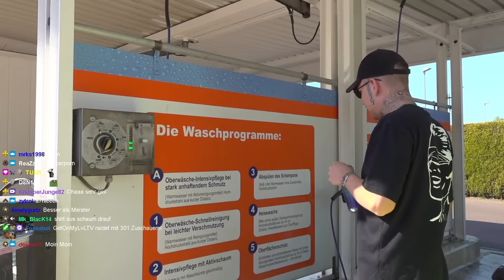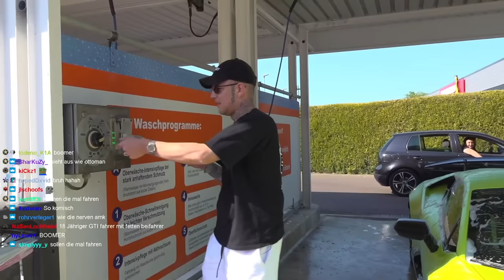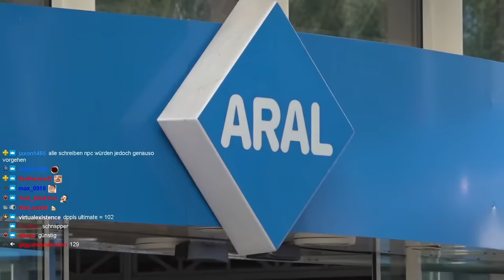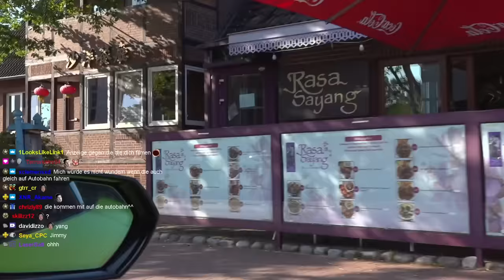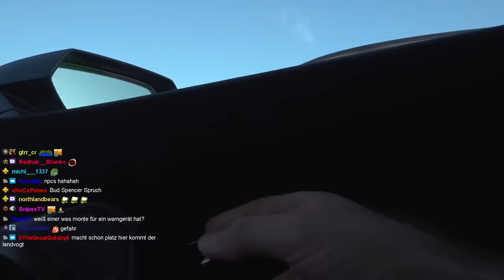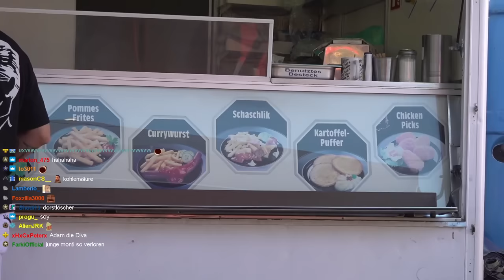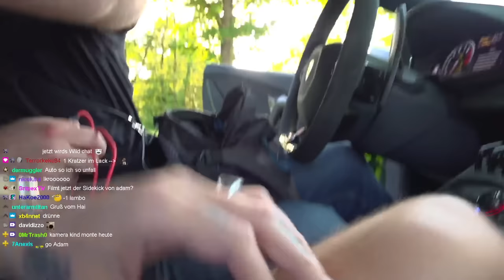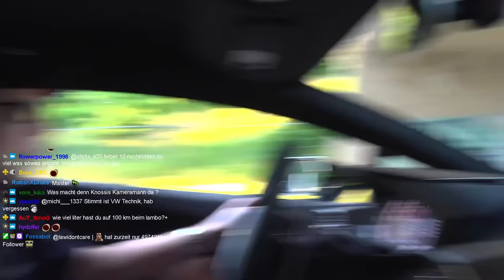07.06.2023 - IRL Stream aus dem Lambo zusammen mit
MontanaBlack Livestream vom 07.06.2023 mit @SkylineTV

***HINWEIS***
***HINWEIS***"